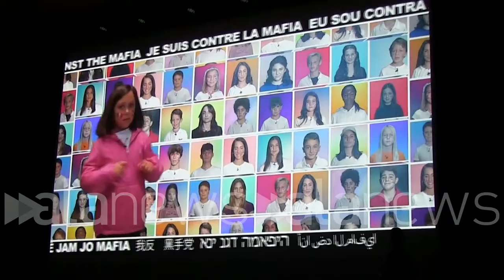30 anni DIA, Lamorgese: "Grande impegno antimafia per risorse in arrivo con Pnrr"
30 anni DIA, Lamorgese: "Grande impegno antimafia per risorse in arrivo con Pnrr"

"La squadra Stato sempre vincente contro ricatti delinquenziali"

POLITICA (Roma). "L'anniversario della DIA è l'anniversario di un'azione che abbiamo svolto in questi anni di grande coordinamento tra tutte le forze di polizia. E' un punto di arrivo ma anche un punto di partenza per nuovi traguardi importanti in tema di criminalità organizzata, soprattutto se consideriamo le rilevanti risorse in arrivo con il Pnrr. La DIA è un'eccellenza e avrà un ruolo importante, la squadra Stato è sempre vincente contro ricatti delinquenziali". Lo ha dichiarato la ministra dell'Interno Luciana Lamorgese presso l'Auditorium parco della musica di Roma, in occasione del 30° anniversario della DIA, la Direzione investigativa antimafia. (Fabrizio Rostelli/alanews)